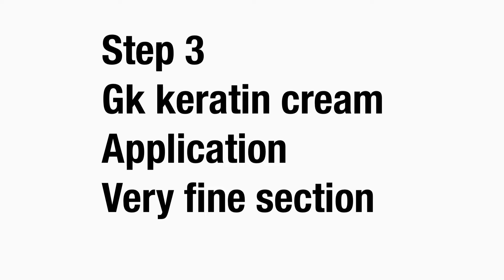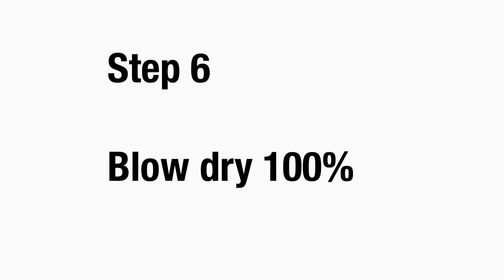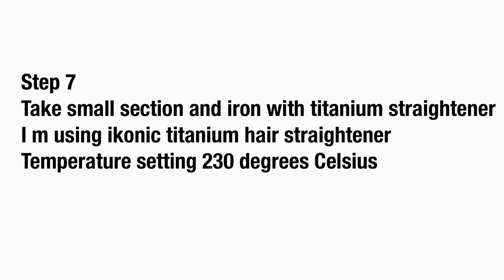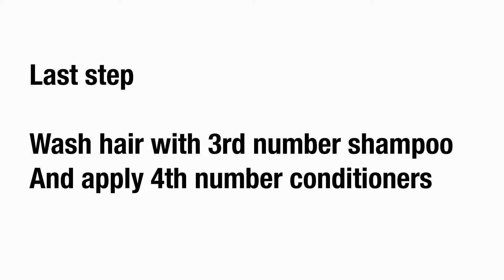GK Hair Keratin Treatment Detailed Process in Hindi | Step by step process of keratin treatment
Hi mera youtube family
Today I am sharing
How to do keratin treatment
I m using GK keratin treatment products in this video

Buying Links :

1.  MAPPERZ Professional Hair Styling Clips Sectioning Crocodile Hair Clips/Plastic Hair Grip Clips Cutting Clamps Styling Sectioning Clips Hairdressing Styling Hairpin Salon Styling - Black

2.  Vega Tail Hair Comb(India's No.1* Hair Comb Brand) with Steel Pin For Women, (HMBC-305)

3.  IKONIC Blaze Black Hair Dryer - 1800 Watts

4.  GK Hair Global Keratin Moisturizing Shampoo And Conditioner 300ml With Free Argan Oil Serum 10ml For Hydration Color Protection Dry Frizzy Damaged Hair - Sulfate Paraben Free

5.  AGARO HV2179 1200 Watts Professional Volumizer Hair Dryer, 24K Gold Styling Surface, Activated Charcoal Bristles, Ceramic Tourmaline Coating Brush Head, One Step Styler, Hot Air Blow Brush for Women

6.  Stockout Kay Beauty Matte Action Lip Liner - Fame -1.2gm

7.  SUGAR Cosmetics Kohl of Honour Intense Kajal, Matte Finish, Longlasting Formula, Lightweight - 01 Black Out

Shrutimakeover